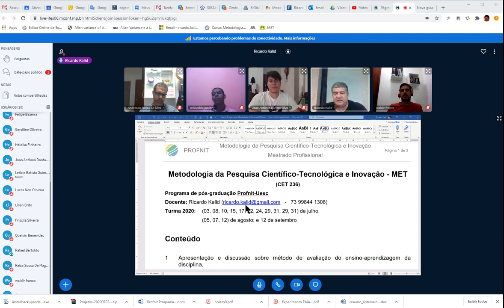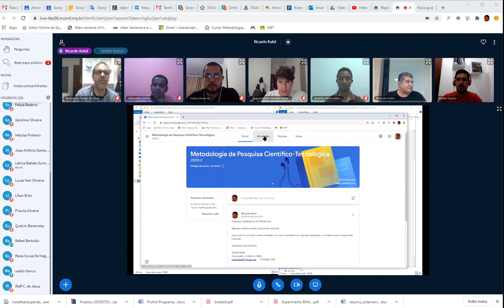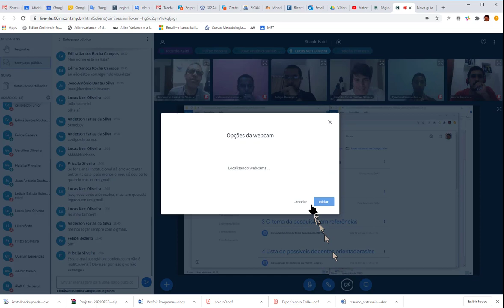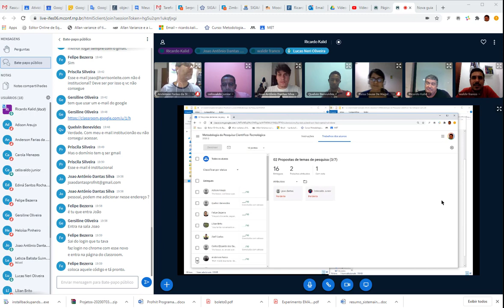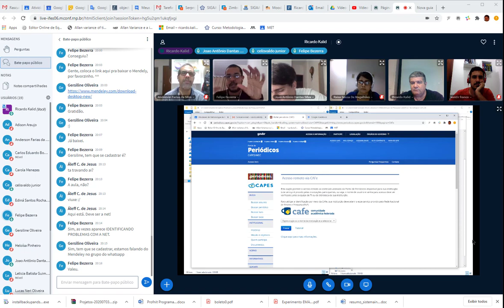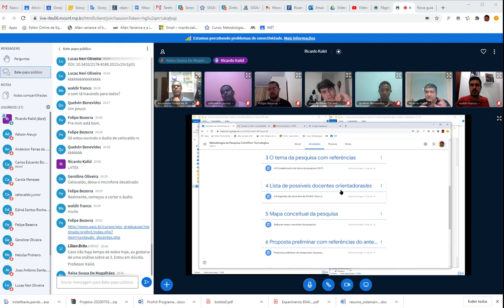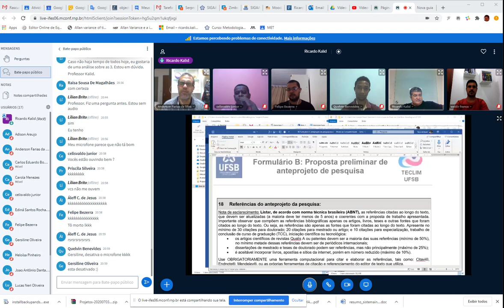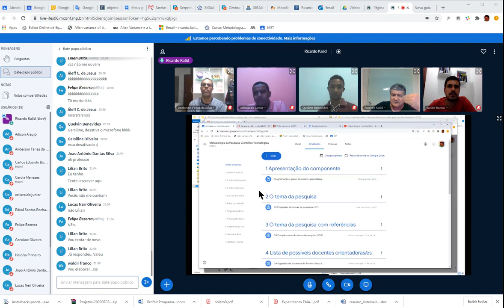Metodologia da Pesquisa 2020 aula 1 Apresentação do componente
Componente curricular: Metodologia da Pesquisa Científico-Tecnológica
Programa de Pós-graduação: Profnit-Uesc
Docente: Dr. Ricardo Kalid - UFSB
                 Pesquisador Emérito do CNPq
Conteúdo:
- Apresentação e discussão sobre o plano de ensino-aprendizagem da cc;
- Apresentação os ambientes virtuais de aprendizagem utilizados, a saber:
     - Google Class Room(R): postagem de trabalhos das/os estudantes, fórum;
    - Google Drive(R): repositório de arquivos;
    - YouTube(R): repositório de vídeo-aulas;
    - Google Meet(R): salas virtuais para transmissões síncronos;
    - E-mail e Whatsapp(R): troca de mensagens.

Dr. Ricardo Kalid
Professor Associado IV da UFSB
Professor Permanente do Profnit-Uesc
Professor Permanente do PEI-Ufba
Professor Colaborador do PPGCTA-UFSB